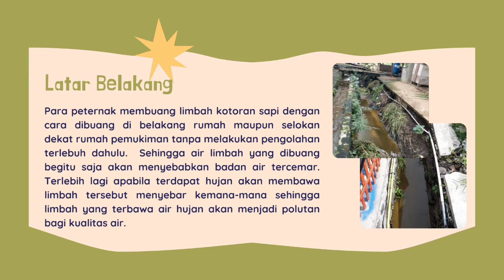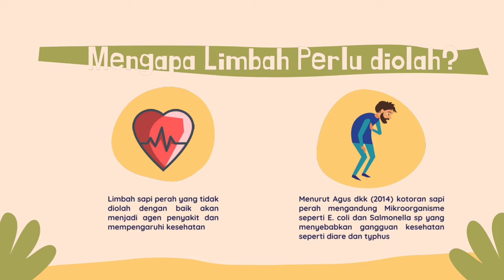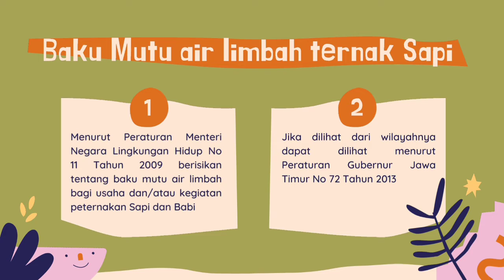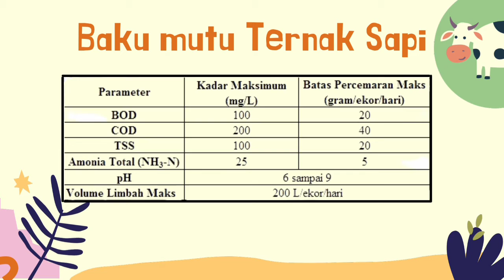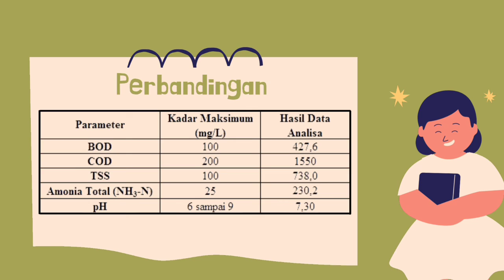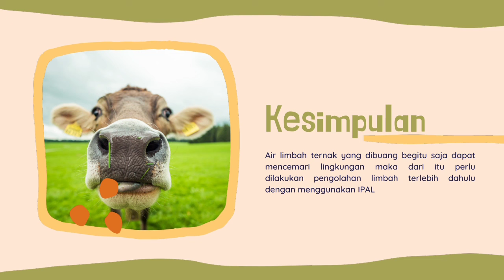Kajian Air Limbah Ternak Sapi Dusun Wonorejo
Program Kerja ini ditujukan untuk Bapak/Ibu Peternak dengan tujuan agar Bapak/Ibu Peternak mendapatkan wawasan tentang bahaya air limbah ternak terhadap kesehatan dan lingkungan